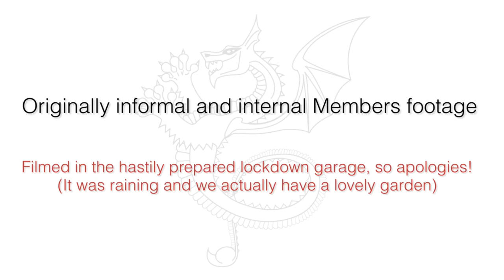Solo Practice with Dagger? Some things to think about...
Some thoughts for solo dagger practice
The-Exiles | Getting medieval since 1992.

See more of our videos on Youtube: search for The Exiles CMMA

See website for details on all our clubs and locations: the-exiles. org. uk

The Exiles Barking London, UK
The Exiles Sheffield, UK
The Exiles Carlisle, UK
The Exiles South Essex, UK
The Exiles West London, UK
The Exiles Reading, UK
The Exiles New England, USA
The Exiles Galway, Ireland
The Exiles Ceredigion, UK
The Exiles Bromley, UK